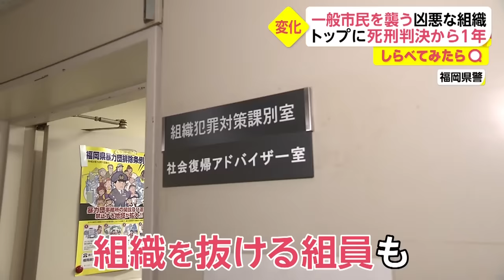【しらべてみたら】拘置所に組員が集結！工藤会トップ死刑判決から1年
工藤会トップ、野村被告に死刑判決が出てから1年。

野村被告がいる拘置所には暴力団組員がずらり...。

この1年で何が変わったのか？工藤会の今をしらべてみました。